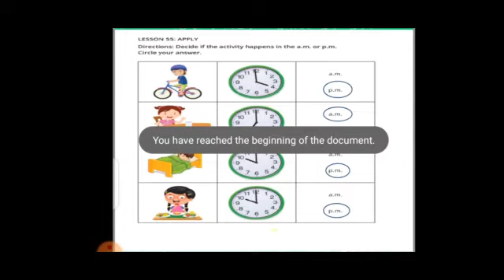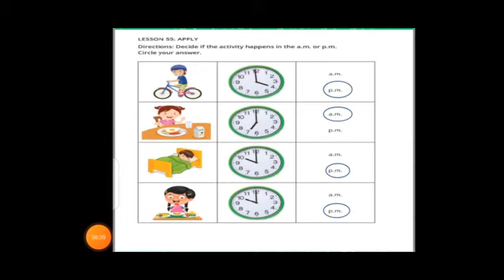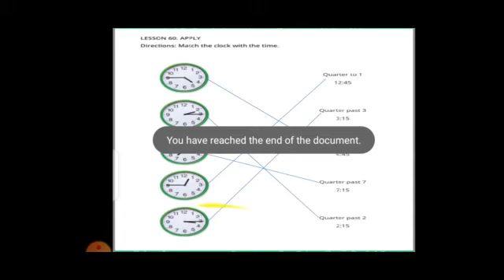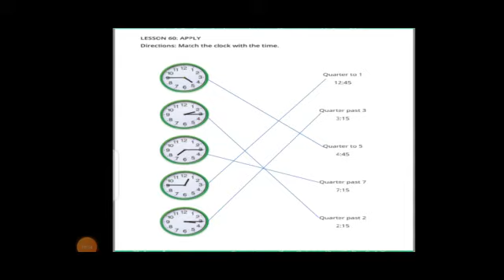Math prim 2 first term lessons 55, 60